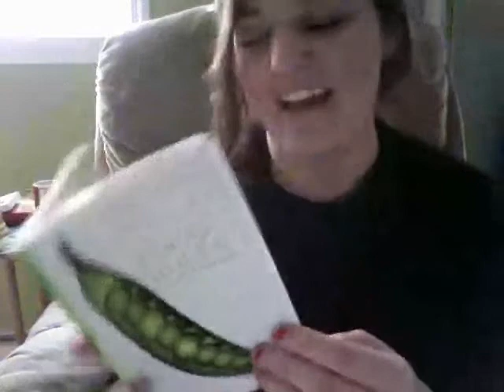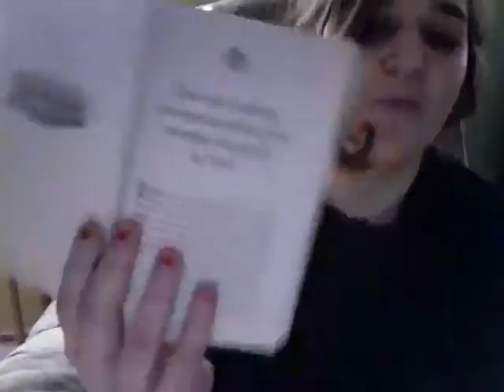Interview With WholeWheatSandwich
No, I did not talk to a sandwich.  I talked with Missy, a fellow YT WLC friend.

Learn how she got started on her weight loss journey and how YouTube helped her along the way.